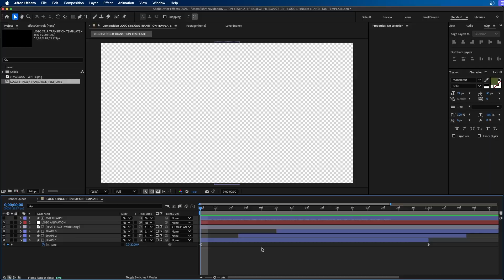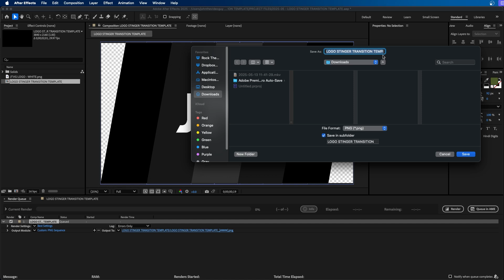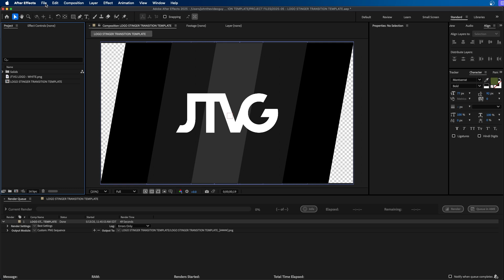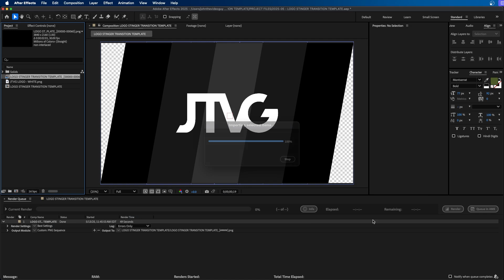How To Export An Image Sequence In After Effects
ABOUT VIDEO:
In this short video I show you how to export an image sequence from Adobe After Effects.